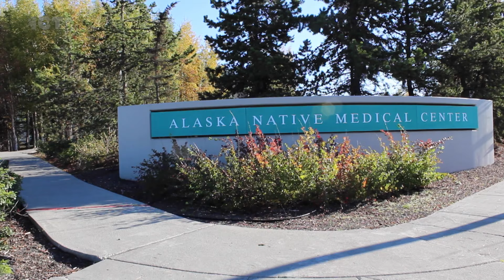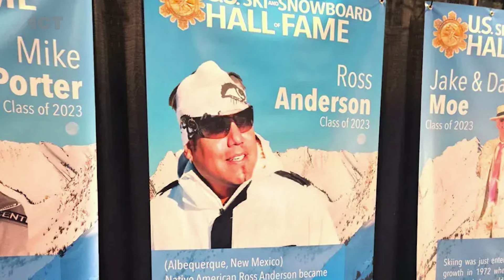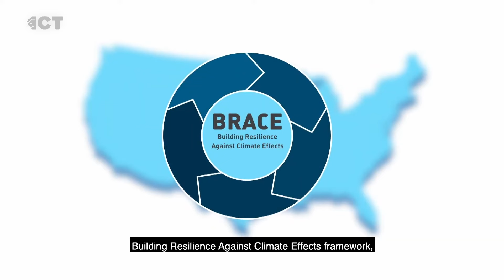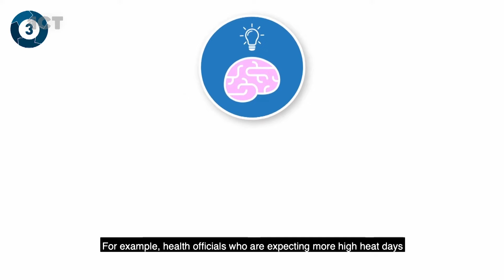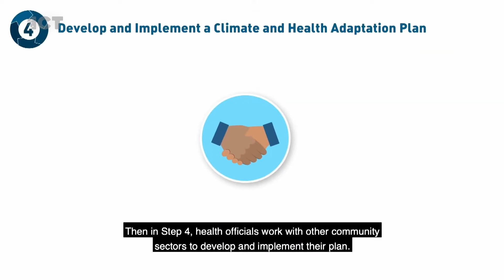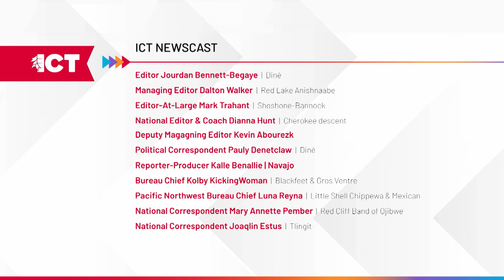March 26, 2024 ICT Newscast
On Tuesday’s ICT Newscast, from "The Voice," Hawaiian singer Kamalei Kawa'a. An Indigenous-led library in Arizona is about get a big boost. In celebration of Women's History Month, an Indigenous woman is named one of art's top 50 most influential people.

Kamalei Kawa'a is a Native Hawaiian singer who has earned a spot competing on NBC's "The Voice." Be sure to tune in tomorrow for part two of Aliyah Chavez’s conversation with Kawa'a, about perpetuating Hawaiian culture, from language to the biggest hula festival in the world.

March is Women's History Month. To celebrate the women who have made a difference in our lives and in the lives of their native nations, here's an encore presentation of an interview from our archives. The national magazine "Art Review" named its Top 50 Most Influential People in art. ICT's Shirley Sneve has this conversation with Candace Hopkins.